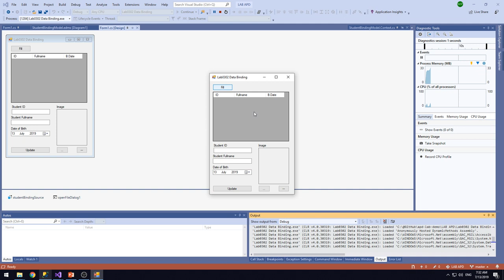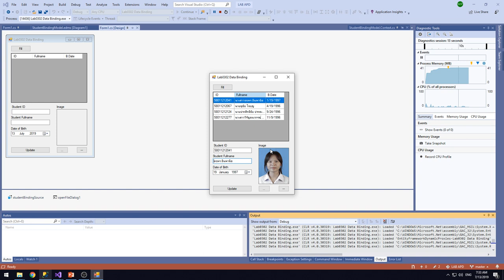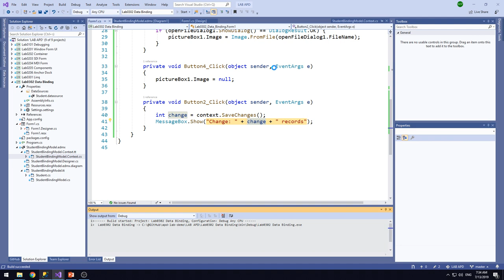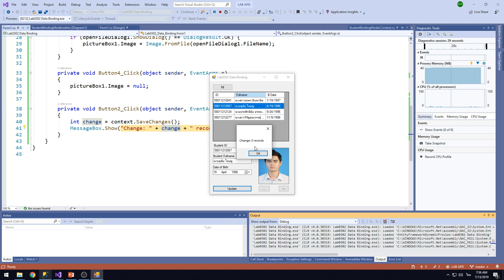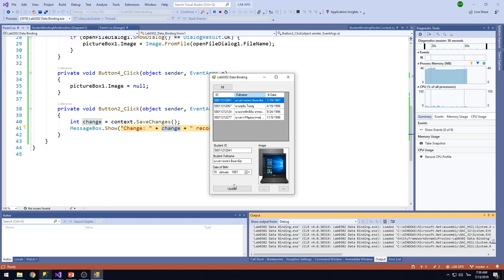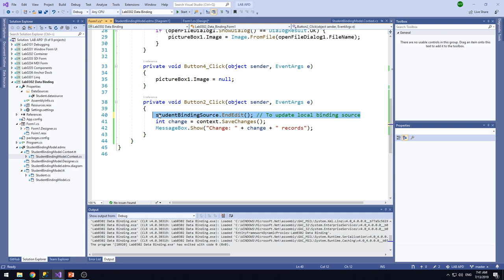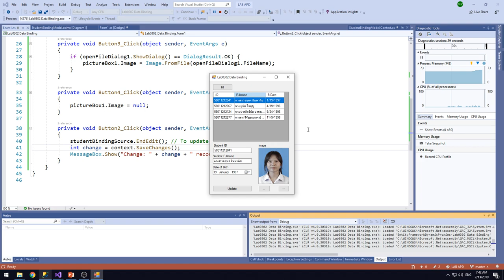Lab0302 05 Database SaveChanges